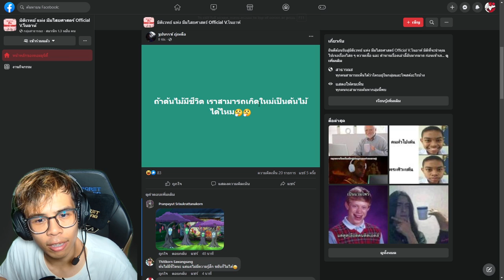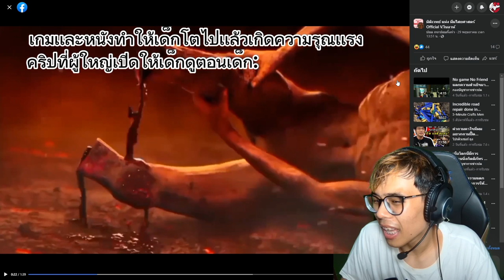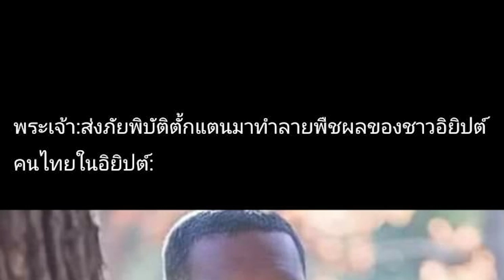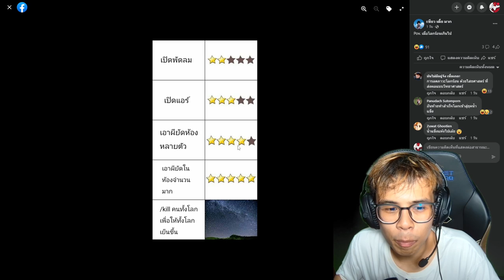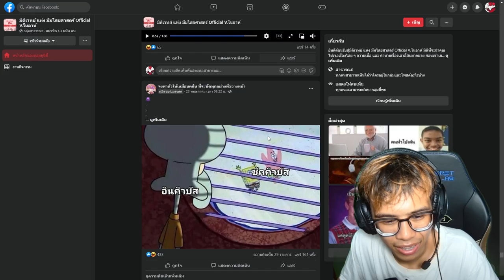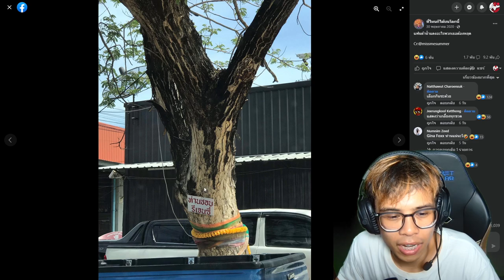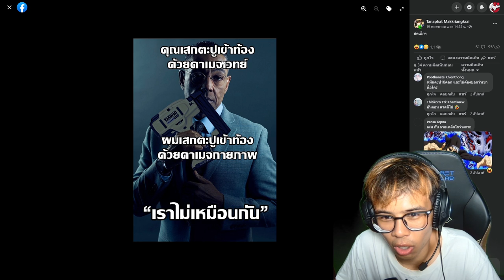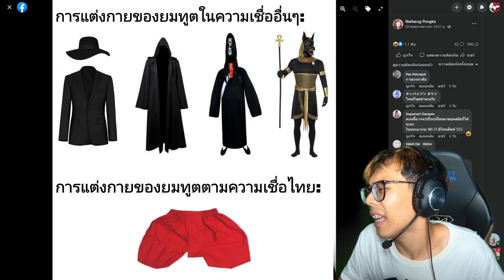มีมไสยศาสตร์ที่ผมดูอยู่ตอนนี้ เหมือนมันทำให้ผมตกนรกไปแล้วเลย55 (Meme)